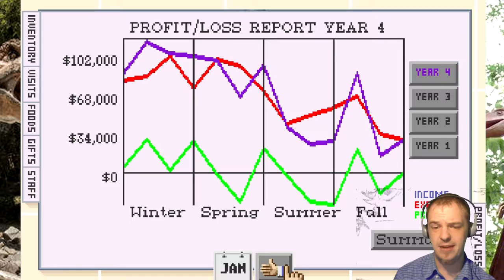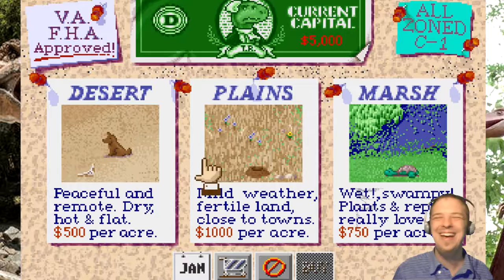DinoPark Tycoon : Pt5. Ragequitting Before My Bankruptcy (MS-DOS and Mac-OS Classic Computer Game)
DinoPark Tycoon is a computer game I put plenty of time into as a young child along with my cousin. While it was nice to revisit Dino Park Tycoon, it can't hold my attention like it did when I was younger.

If you would like to play DinoPark Tycoon for yourself, it can easily be downloaded for DOSBOX! I suggest you at least give it a chance if you haven't tried it before.

DinoPark Tycoon is an educational business simulation computer game released by MECC in 1993 for MS-DOS and MacOS. Players run a theme park which features dinosaurs as its main attraction. The goal of the game is to care for the dinosaurs while keeping the park clean, organized, and well maintained.

DinoPark Tycoon was released for the 3DO Interactive Multiplayer home video game console in early 1994. It contains minor changes to gameplay and graphics.

DinoPark Tycoon was developed by Manley & Associates Inc. and published by MECC (later SoftKey). Two versions were released: a retail version and a special school version, which was released to public elementary schools across the United States and Canada. In addition to the retail software, the school version includes background information and classroom activities for teachers. It was not required by the schools' curricula, but was intended to be a fun way for the students to learn basic finance and management skills. Writer Larry Blasko of the Associated Press described the game as having realistic similarities to real-life business management, along with skills such as mathematical estimation and "what if?" analysis.

The objective in DinoPark Tycoon is the successful administration of a dinosaur park. Players start off with a $5,000 loan in the retail version, or a $20,000 loan in the school version.[1] The money is used to pay for the land, dinosaurs, fencing, food and employees necessary to run the park and pay back the loan; failure to meet loan payments results in the park's foreclosure.[1] Once the loan is paid off, players may expand the park and earn profits. If players are confused, an animated dinosaur appears and guides the players through the game.

Players then visit supply stores to buy the necessary items for park maintenance. The food store provides meat for carnivores, plants for herbivores and seeds for planting. The general store provides fences for the dinosaur pens, with varying degrees of strength and price; concessions such as bathrooms, gift shops and parking lots; and advertising, which is bought per season. The employment office offers the personnel to run the park, and Dino City retails the dinosaurs for the exhibits.

As time passes, players face problems such as escaping dinosaurs, sick employees, and seasonal attendance declines. According to Atari, "Keeping the staff paid and the dinos fed and healthy is an ongoing task that requires kids to analyze graphs and numbers and make decisions based on their assumptions. The trick is to scratch out enough profit to expand the park with capital improvements and bigger and better dinosaurs."[1] After paying off the loan, players may choose to sell their park; if it has been successful, the player achieves an onscreen award and an entry on the top scores list. -Wikipedia

Let it be known that I am reviewing this game as it runs under DOSBOX, as such, some performance complaints may be a resulting factor of this and not the game itself. I also am reviewing the commercial release of the game which differs from the educational release in the amount of money you are given at start. The latter giving a generous $20,000 versus the measly $5,000 home users receive.

What we have here is yet another business tycoon game that puts players in the role of an owner of a dinosaur park. You are given only $5k as starting capital and must spend nearly all of it just to set up your facilities. Dinosaurs require land, fencing, and food. You are given three different region types to choose and dinosaurs each have their preferred region. Desert is the cheapest. Dinosaurs are not cheap, also, and staff require a great deal of money to keep around.

As you progress through the game trying to stay afloat, a number of awful things can happen regardless of any preparation you may have done. The most annoying and frequent are dinosaur escapes. You could have the best wall and have it electrified and your dinosaur will escape as if it didn't matter in the least. When this happens, you must buy your wall and dinosaur and take a hefty financial hit. Each time this happened to me, my park was finished. Even having every staffer, it did not matter. At all. Bye-bye dinosaur. -Guuthulu